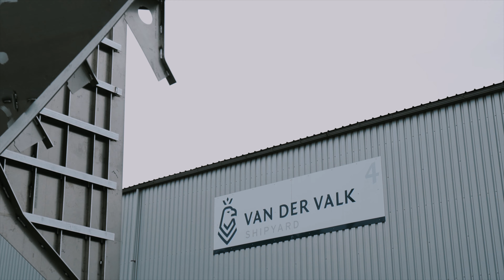Time Lapse hull construction MY Blue Jeans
// A time lapse of MY Blue Jeans her aluminium hull construction

Blue Jeans will be powered by two very large engines each delivering 2600 hp and offering a top speed of around 28 knots. To facilitate the high-volume engine room required, the tender will be placed sideways. A beautifully balanced and well-proportioned yacht that conceals many functions and features, Blue Jeans is due for delivery in the summer of 2022.